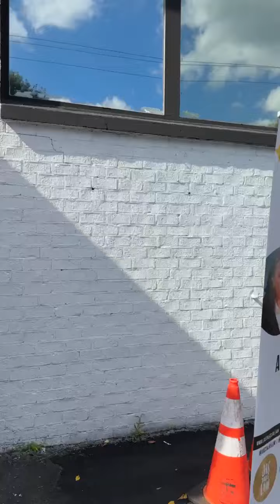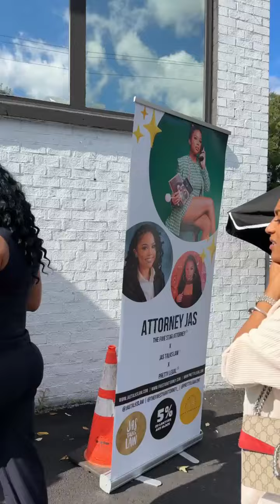Natasha sees her rival lawyer Jasmine at the event Candace planned | Kountry Wayne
Natasha sees her rival lawyer Jasmine at the event Candace planned

Wayne Colley, better known as “Kountry Wayne”, is not your average skit-standup comedian. If you asked him to describe himself, he would say he is just a reserved vegan and father of eight who wants what’s best for his kids. Hailing from Millen, Georgia, Wayne grew up with aspirations of becoming a super-star rapper, but those ambitions quickly changed when he posted a video to Facebook and became a viral sensation overnight. Wayne attacked his new found fame head on and grew his audience to over 10 Million followers across Facebook & Instagram by delivering liked content on a daily basis. With his humble roots and unbridled energy it’s clear Wayne will be making people laugh for years to come.